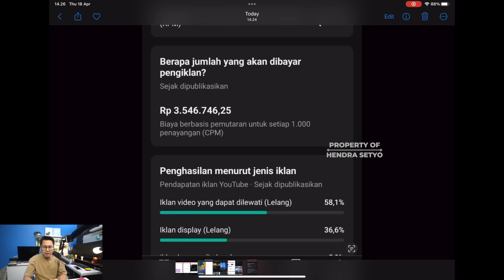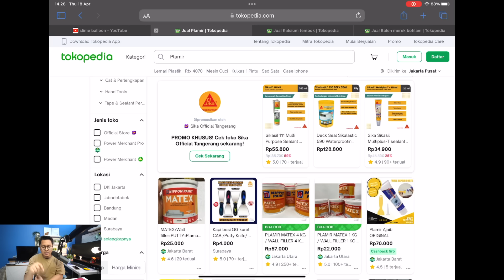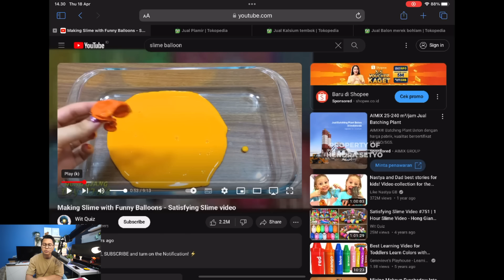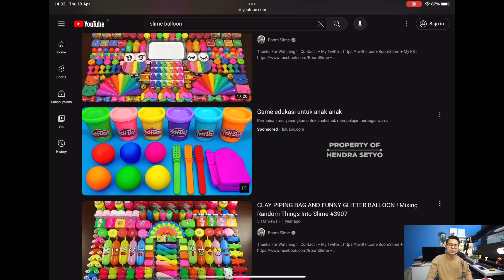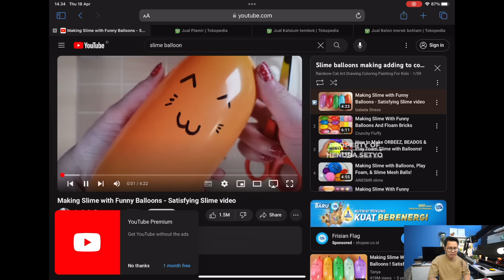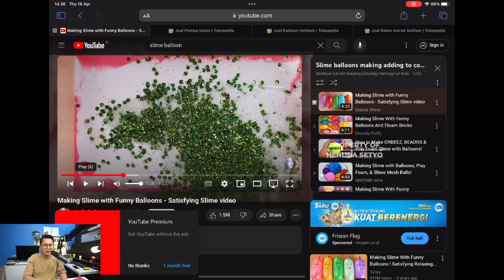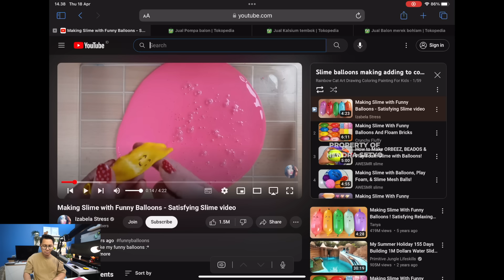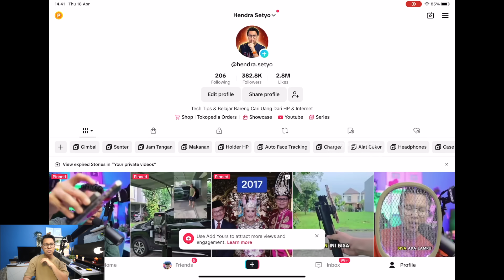GAK BAKAL NYANGKA, 40 JUTA/BULAN TARGET BULE TANPA NGOMONG TANPA WAJAH? IDE KONTEN YOUTUBE RPM BULE!